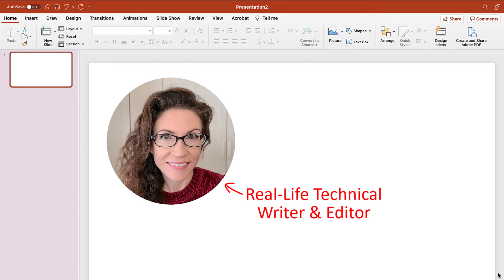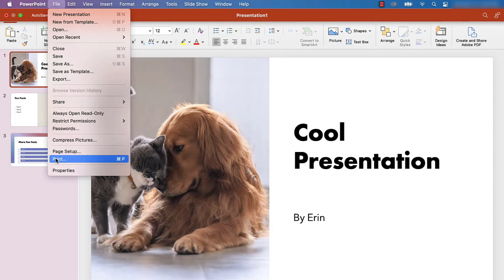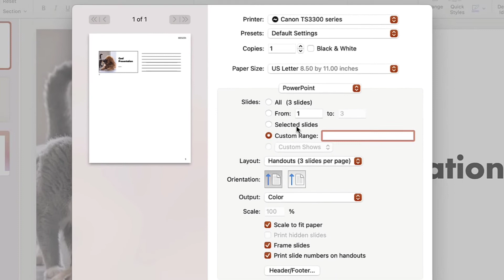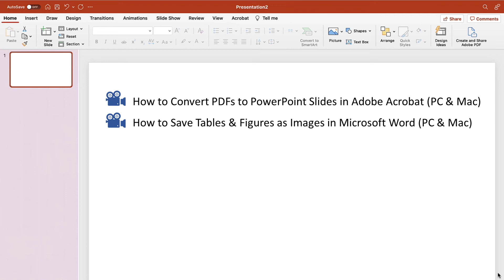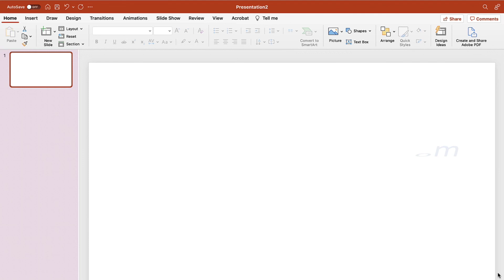How to Create Handouts in PowerPoint for Mac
Learn how to create printable handouts in PowerPoint for Mac. We will also look at how to save handouts as PDFs.

This tutorial features PowerPoint for Microsoft 365 for Mac. These steps will also work in previous versions back to PowerPoint 2016 for Mac.

Chapters:
0:00 Introduction
1:05 How to Create Handouts in PowerPoint for Mac
3:03 How to Save Handouts as PDFs in PowerPoint for Mac

for more easy-to-follow software tutorials.